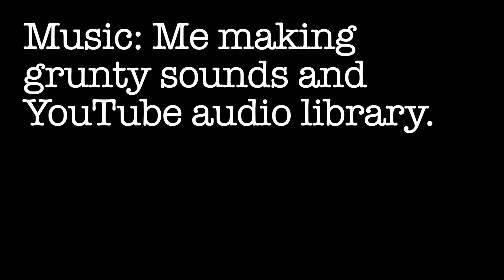Leafy Substance Business School 420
Since a certain leafy substance was legalized in Canada schools have opened up courses on how to run a legal leafy substance biz. Since it is 420 today it only seemed appropriate to celebrate the occasion. Oh, and it seems that YouTube has a problem with monetization if I use names other than certain leafy substances.

Lighting- Lowel Tota light (the one I've had since 1991)
Sound- RODE NTG-2 boom mic
XLR to mini converter- BeachTek DXA-2T
Tascam DR-10L